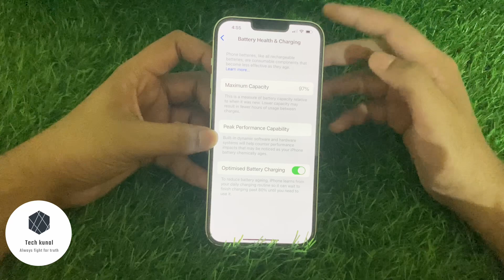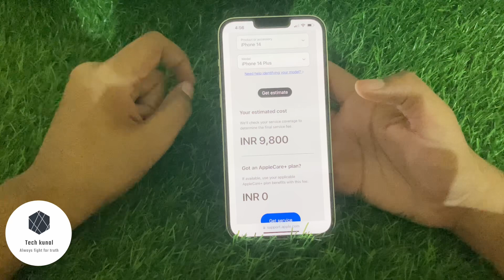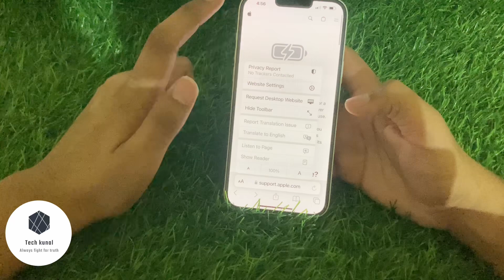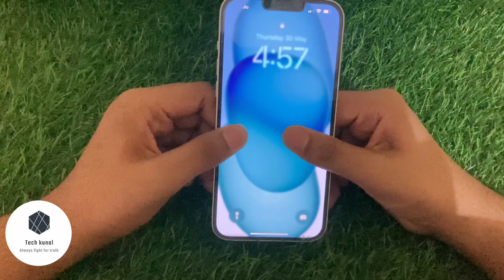original battery prices of iPhones in India